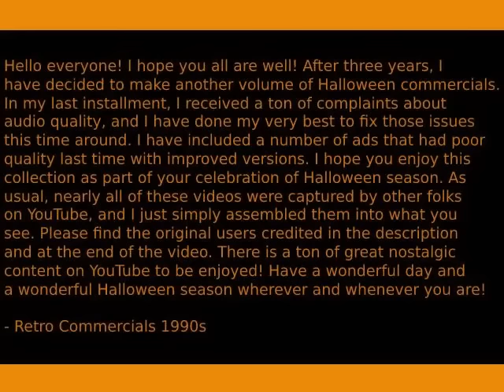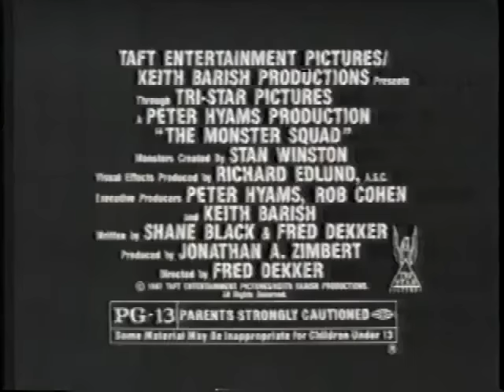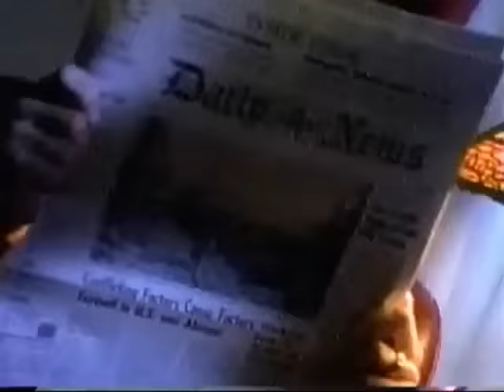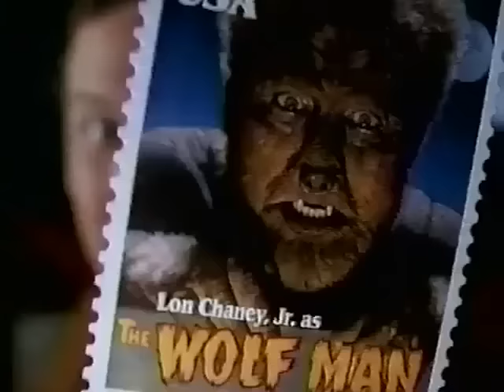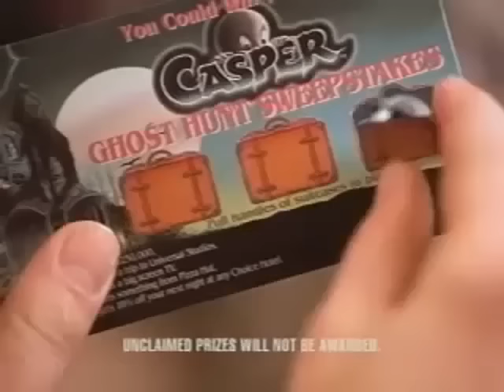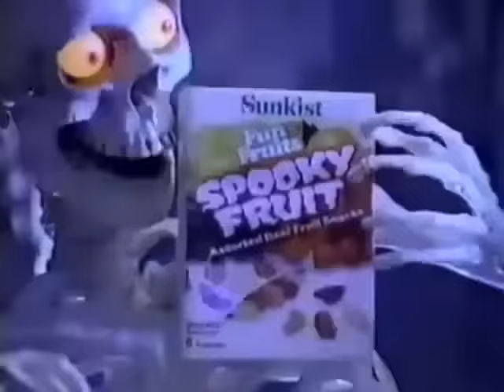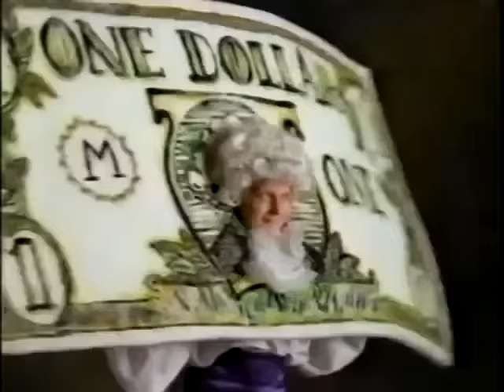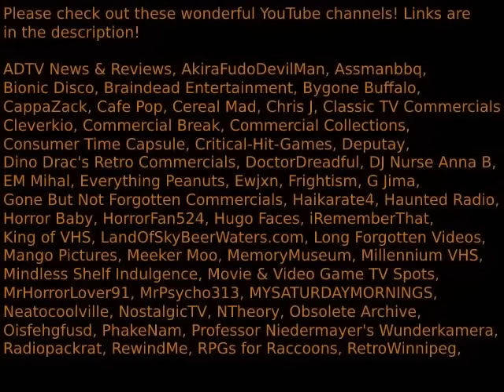One Hour of Vintage Halloween Commercials from the 1960s to the 1990s (and beyond)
Hello everyone! I hope you enjoy my latest collection of vintage advertisements. Last go around, I received a bunch of complaints about the audio quality, so I worked very hard to sharpen and equalize the audio as much as possible. As usual, most of these videos are gathered from around YouTube, and I simply assembled, edited, and in some cases improved the quality. All the original users' channels are at the link below (I couldn't fit all of them in the description). Happy Halloween!!!